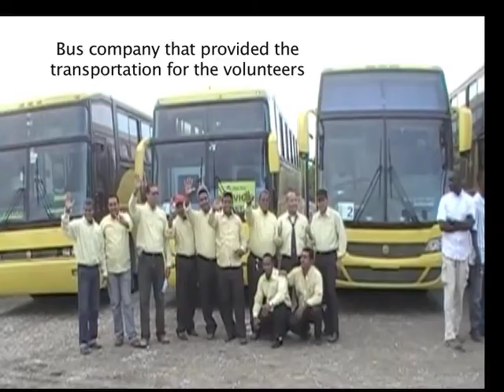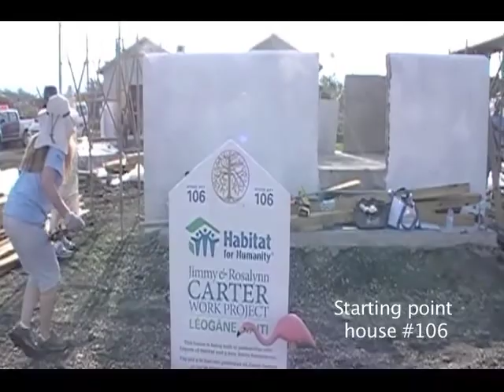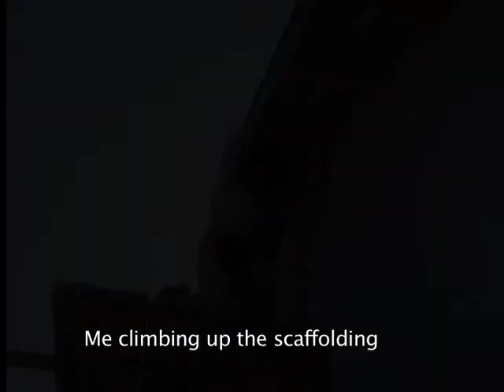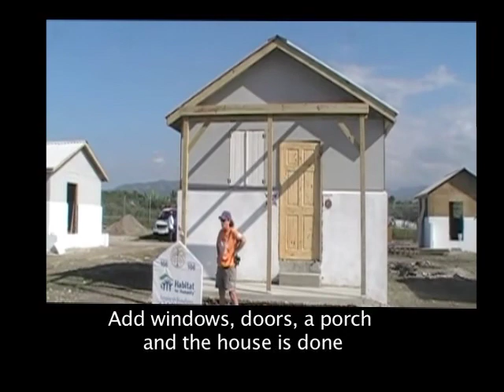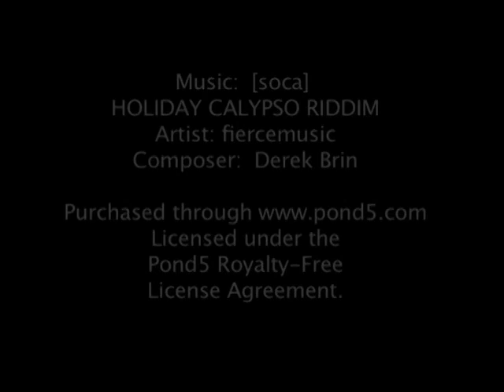2011: 'A new way of life' in Haiti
Marie Veronila Antoine and her children were among the multitude of Haitians left homeless by the 2010 earthquake. "We were hopeless, looking up and down, waiting for something, like what? A house, help, but from whom? No one knows," she says.